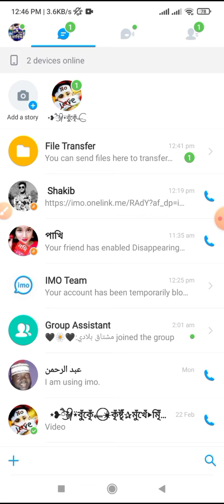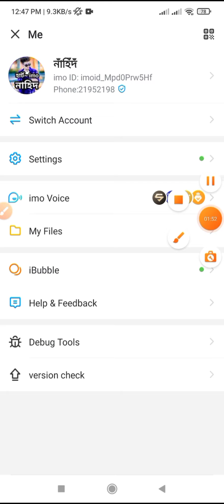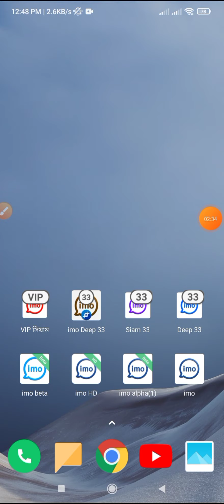Alpha Copy 2023 New update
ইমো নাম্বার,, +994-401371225